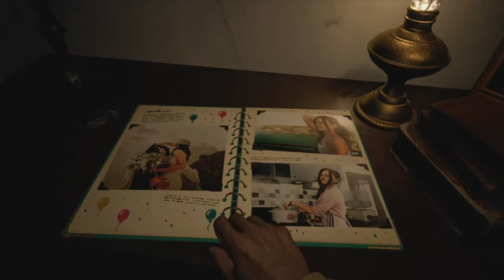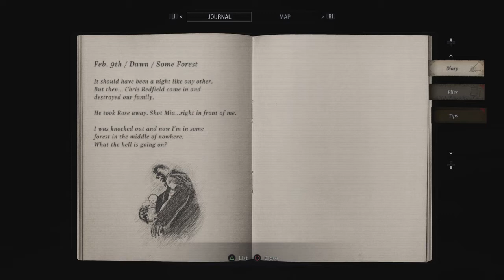Resident Evil Village (PS4 Gameplay) Part 1: